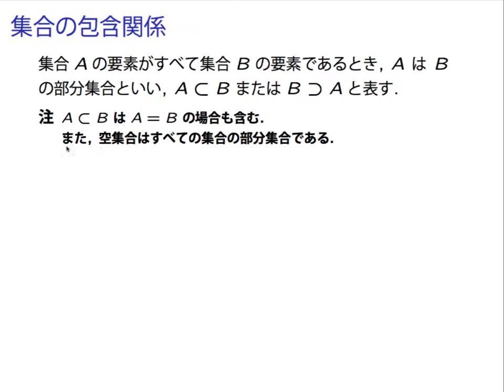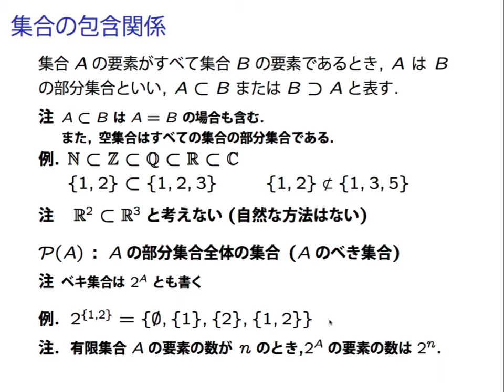LA1 1 01 Set 03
線形代数I解説 集合#03